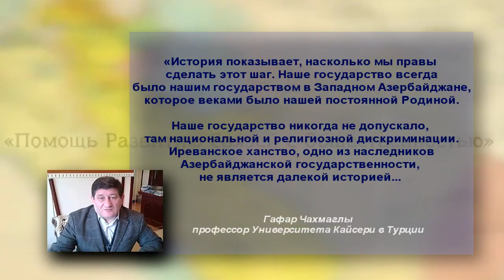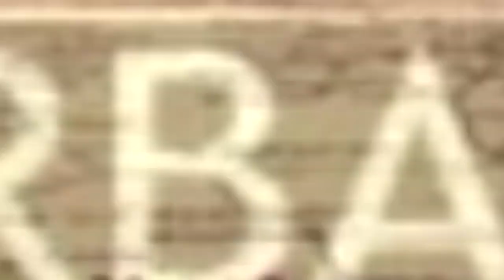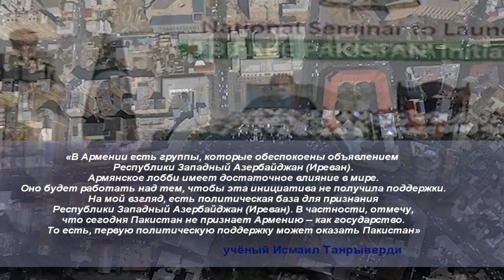Объявлена Республика: Западный Азербайджан (Иреван) в изгнании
Гафар Чахмаглы, профессор Университета Кайсери в Турции и известный ученый армяновед, был избран председателем инициативной группы Республики Западный Азербайджан (Иреван), после обсуждений в видеоконференции, организованной Всеазиатскими центрами (БАО).

Говоря с агентством  Туран о провозглашении Республики в изгнании, профессор Гафар Чахмаглы сказал, что эта идея уже давно стоит на повестке дня, как Азербайджана, так и Турции, и что важные люди Западно-Азербайджанского (Иреванского) происхождения, проживающие в разных частях света, сделали этот решительный шаг.

Иреван был передан Армении в 1918 году с некоторыми уступками, армяне отвергли  эти уступки и не дали Зангезуру автономию, а позднее оккупировали Карабах.